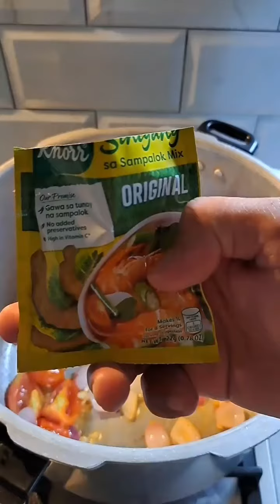Crispy Sinigang Belly